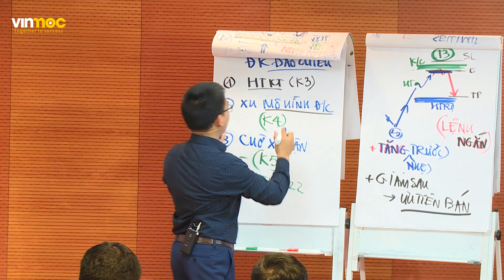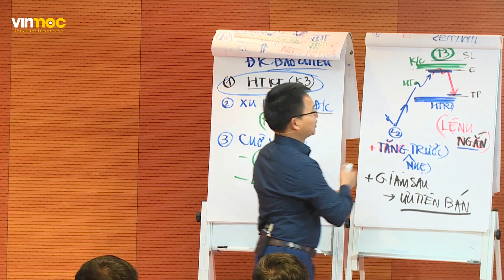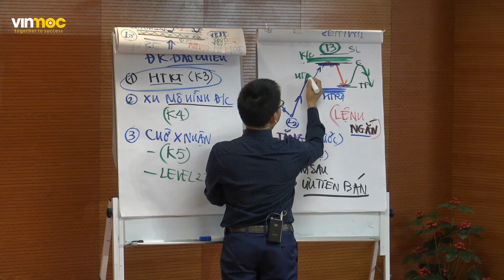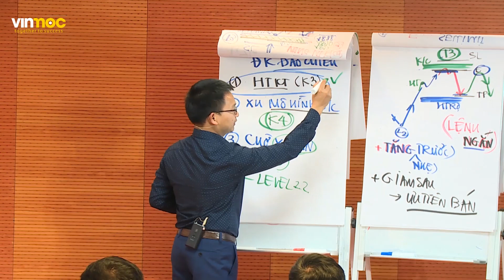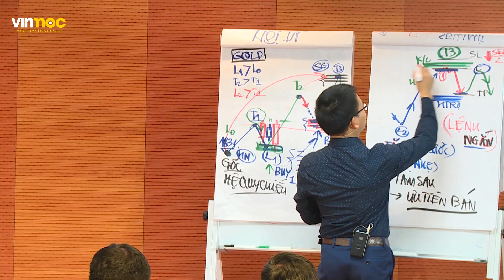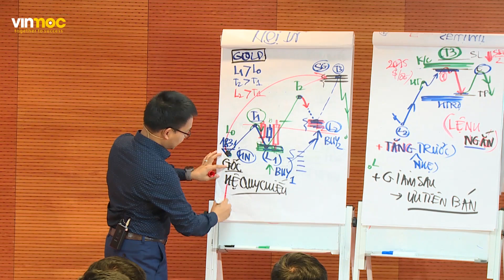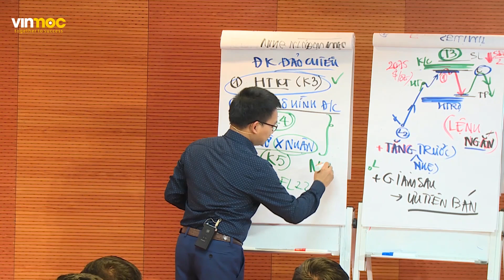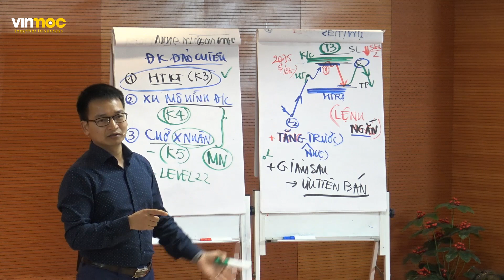Phần 3: Hội tụ kỹ thuật | Bí quyết thành công trong đầu tư tài chính | Phạm Thành Biên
00:20 Giao dịch theo lệnh ngắn
02:05 Giao dịch theo lệnh dài
04:57 Chiến lược giao dịch bản tin Nonfram Payrolls ngày 8/1/2021
06:25 Xu hướng đầu tư vàng dài hạn trong những năm săp tới

Ở những phần trước thì Biên đã chia sẻ cho Anh Chị nhà đầu tư biết về cách xác định điểm ra vào lệnh bằng phương pháp Hội tụ kỹ thuật. Anh Chị có thể dùng những kiến thức ở tập trước và áp dụng được cho rất nhiều thị trường khác nhau như chứng khoán mỹ, chứng khoán việt nam, cổ phiếu, trái phiếu, trading forex, ngoại hối,...

Trong video này Biên sẽ chia sẻ cho Anh Chị nhà đầu tư các công thức để giao dịch ngắn hạn và dài hạn. Đặc biệt trong video Biên có chia sẻ về xu hướng đầu tư vàng trong thời gian vài năm săp tới. Rất mong có thể giúp được Anh Chị đang quan tâm đầu tư vàng đặc biệt là thị trường vàng trong nước.

Nếu Bạn muốn tìm hiểu thêm về phương pháp Hội tụ kỹ thuật thì có thể xem thêm tại đây

Hãy để lại câu hỏi trong bình luận bên dưới, Biên sẽ giải đáp ở video tiếp theo.
Tham gia làm Hội viên Vàng của kênh để nhận được video phân tích nhiều hơn: